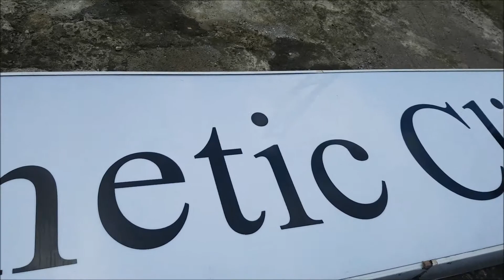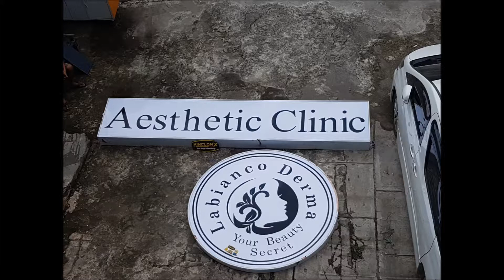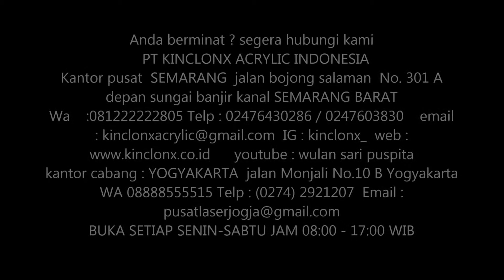BIKIN NEON BOX ACRYLIC MURAH | KINCLONX ACRYLIC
Ig : Kinclonx_  fb : KInclon’x acrylicCUTTING LASER ACRYLIC
CUTTING LASER METAL
CNC ROUTER
PRINT UV FLATBED
CUTTING STICKER
INTERRIOR
EKSTERRIOR